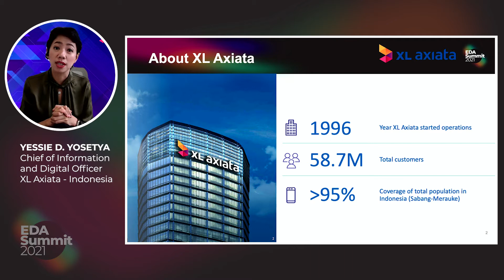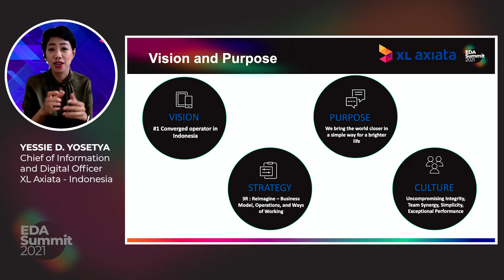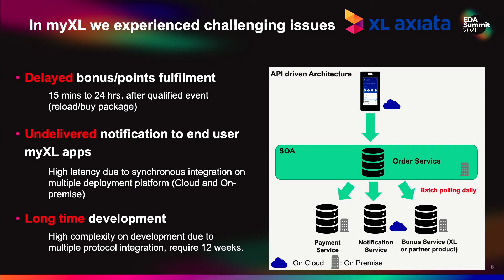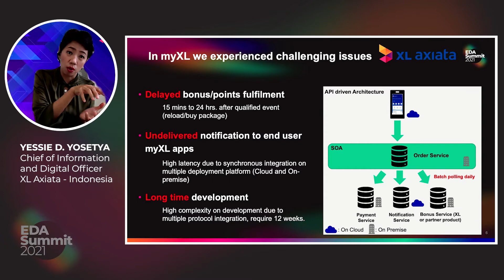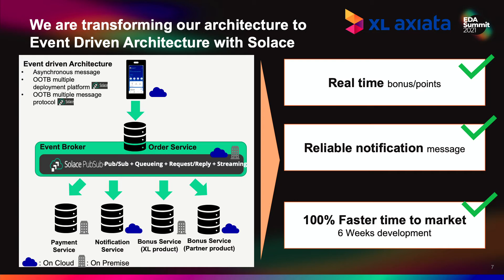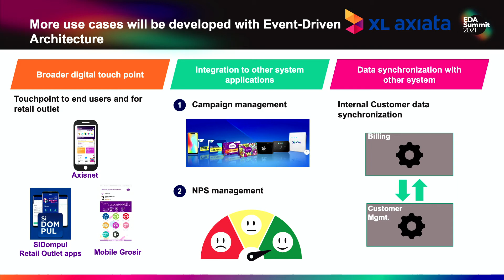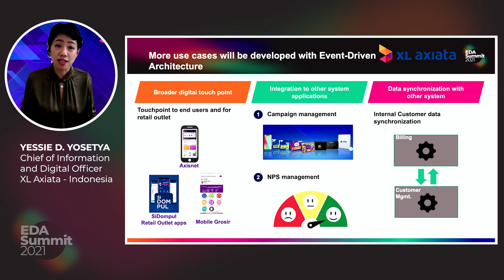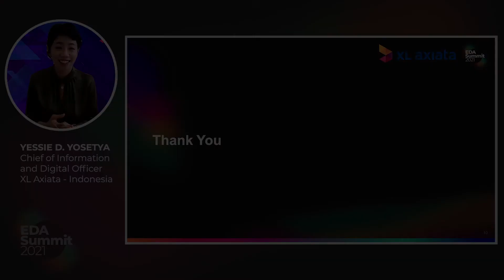Improving Digital Touch Point Customer Experience | The XL Axiata Journey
XL Axiata is one of the largest telco’s in Indonesia with a strong culture of innovation. After being one of the first to adopt SOA in Indonesia, XL Axiata is now evolving to tackle the challenges of the 2020s such as increasing Net Promoter Score, driving a faster time to market, and taking advantage of cloud to increase agility.

In this EDA Summit 2021 session, Yessie Yosetya, Director and Chief Information-Digital Officer at XL Axiata, will share their strategy on digital transformation through event-driven architecture, the journey and the outcome so far, as well as how they are preparing for future technology change and ever increasing customer demand.